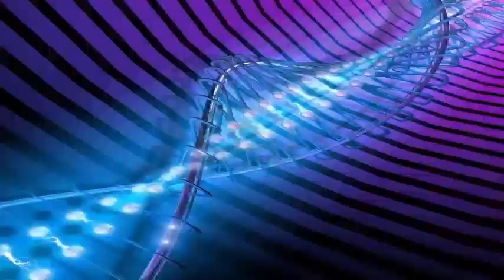Orionid Meteor Shower 2017: when and where to see it this weekend.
One of the best sky shows of the year will reach its peak this weekend between October 20 and 22, when the meteor shower Orionid reaches its best display. The meteors that cross the sky are some of the fastest and brightest among meteor showers, because Earth is striking a stream of particles almost face-to-face. The particles come from Comet 1P / Halley, better known as Halley's Comet. This famous kite swings through the Earth every 75 to 76 years, and when the frozen comet makes its way around the sun, leaves a trail of comets. At certain times of the year, the Earth's orbit around the sun crosses the debris.

The Orionids are named after the direction from which they seem to radiate, which is near the constellation Orion El Cazador. In October, Orion is the best visible at about 2:00 am and the best view will be at that time on October 21 and October 22. Sky watchers in 2017 will not have moonlight to contend with, as the first quarter moon will have settled long before the meteors present their best show. If you miss the peak, the show is also visible between October 15 and 29, as long as the moon does not wash the meteors.

Sometimes the rain reaches its peak to 80 meteors per hour; in others it is closer to 20 or 30. Cooke predicted that by 2017, the peak would be at the smallest end of the scale, echoing the peaks of 2016 and earlier years. Orion meteorites are visible from anywhere on Earth and can be seen anywhere in the sky. If you find the form of Orion the Hunter, the radiant or point of origin of the meteor shower will be close to Orion's sword, slightly north of his left shoulder the star Betelgeuse. But do not look directly at this place, because the meteorites near the radiant have short paths and are harder to see, so you want to look away from Orion.